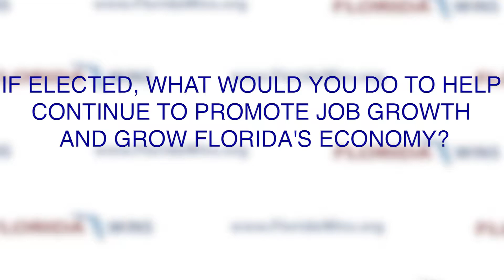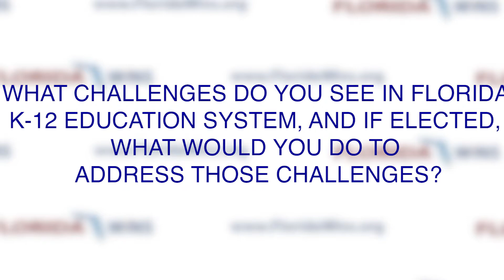Nick DiCeglie - Republican, House 66